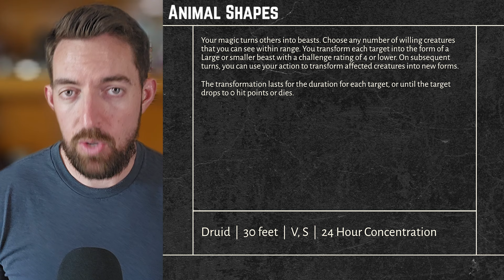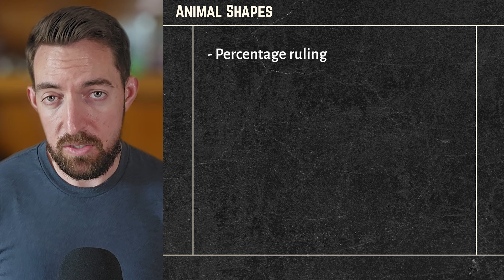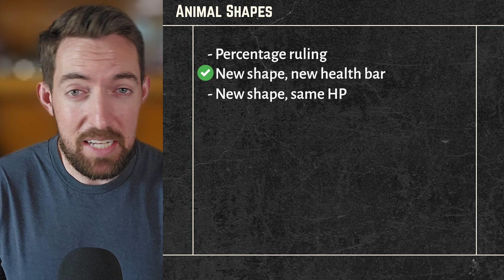Druids Will Break Your Game With Animal Shapes - DnD 5e Spells Explained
Become the ultimate Beastmaster by turning your friends into ferocious fuzzy comrades with Animal Shapes. Ripe for DnD shenanigans and with loosely written spell verbiage, Druids have the ability to break the game.

Today we’re looking at a shape changing spell in DnD 5e, Animal Shapes. It’s an 8th level transmutation spell that lasts for 24 hours as long as the caster is able to concentrate. This is a high-level Druid Spell that costs 1 action and only affects willing creatures, but does so in a 30 foot radius, meaning you could technically transmute over 100 creatures if you had the attention span for it.

Incredibly fun and incredibly powerful, let’s take a look at what Animal Shapes can do for you by going through the rules as written. Before we do, drop your questions in the comments below and we’ll be sure to get them answered.

RAW:
Your magic turns others into beasts. Choose any number of willing creatures that you can see within range. You transform each target into the form of a Large or smaller beast with a challenge rating of 4 or lower. On subsequent turns, you can use your action to transform affected creatures into new forms.

The transformation lasts for the duration for each target, or until the target drops to 0 hit points or dies. You can choose a different form for each target. A target's game statistics are replaced by the statistics of the chosen beast, though the target retains its alignment and Intelligence, Wisdom, and Charisma scores. The target assumes the hit points of its new form, and when it reverts to its normal form, it returns to the number of hit points it had before it transformed. If it reverts as a result of dropping to 0 hit points, any excess damage carries over to its normal form. As long as the excess damage doesn't reduce the creature's normal form to 0 hit points, it isn't knocked unconscious. The creature is limited in the actions it can perform by the nature of its new form, and it can't speak or cast spells.

The target's gear melds into the new form. The target can't activate, wield, or otherwise benefit from any of its equipment.

00:00 Intro to Animal Shapes
00:51 RAW
04:45 Health Bars in Animal Shapes
06:36 Uses
07:40 Cheeses
08:59 History
09:40 Best Beasts